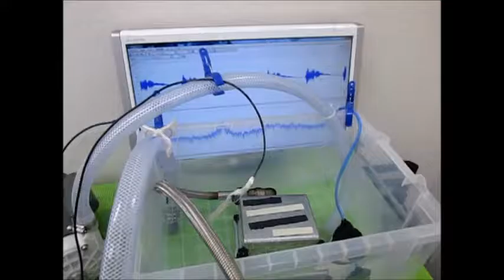オリジナル超音波実験 Ultrasonic experiment （超音波システム研究所 ultrasonic-labo）